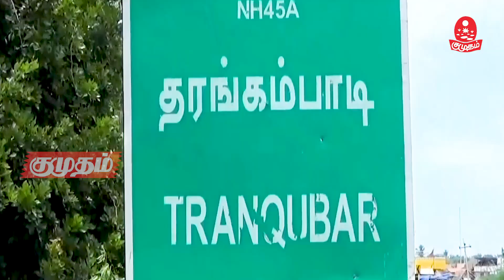தரங்கம்பாடி அருகே 10 ஏக்கர் பரப்பளவில் குவிந்த வெட்டுக்கிளி -locust attack in tamilnadu? |Kumudam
தரங்கம்பாடி அருகே 10 ஏக்கர் பரப்பளவில் குவிந்த வெட்டுக்கிளி - Lacoste attack in tamilnadu? |Kumudam|

கொரொனாவிற்குப் பிறகு உலகை அச்சுறுத்தும் வெட்டுக்கிளிகள் இதுவரை இந்தியாவின் வடமாநிலங்களைத் தான் சேதப்படுத்தி வந்தன. தமிழகத்தை அவை தாக்கது என்று நம்பிக்கொண்டிருந்த வேளையில்  தரங்கம்பாடி வெட்டுக்கிளிகள் தாங்குதலா ? தெரிந்துகொள்ள பாருங்கள் இந்த வீடியோவை